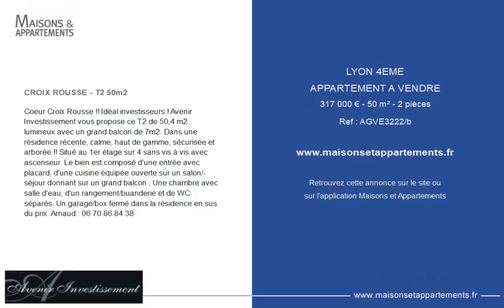LYON 4ÈME - APPARTEMENT A VENDRE - 317 000 € - 50 m² - 2 pièce(s)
Référence : AGVE3222/b

CROIX ROUSSE - T2 50m2

Coeur Croix Rousse !! Idéal investisseurs ! Avenir Investissement vous propose ce T2 de 50,4 m2 lumineux avec un grand balcon de 7m2. Dans une résidence récente, calme, haut de gamme, sécurisée et arborée !! Situé au 1er étage sur 4 sans vis à vis avec ascenseur. Le bien est composé d'une entrée avec placard, d'une cuisine équipée ouverte sur un salon/séjour donnant sur un grand balcon ; Une chambre avec salle d'eau, d'un rangement/buanderie et de WC séparés. Un garage/box fermé dans la résidence en sus du prix. Arnaud :

|2418828|